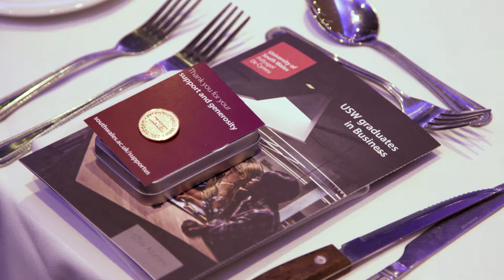USW Alumni Awards 2018: Inspiring the Next Generation Award category winne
Hear from category award winner, Sophie Simmonds - Medical student, Cardiff University - BSc (Hons) Medical Sciences, 2017. As announced Saturday 16 June 2018.